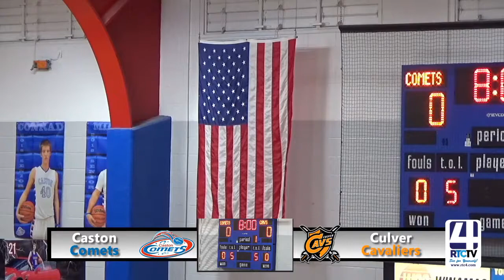SC Caston Boys Basketball vs Culver 01 05 18final